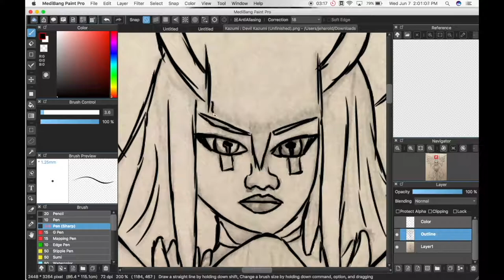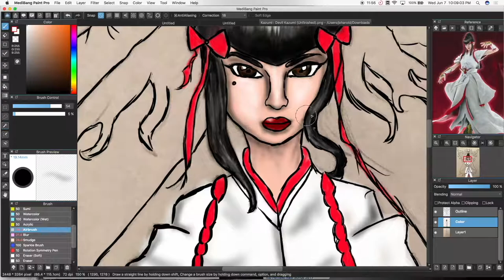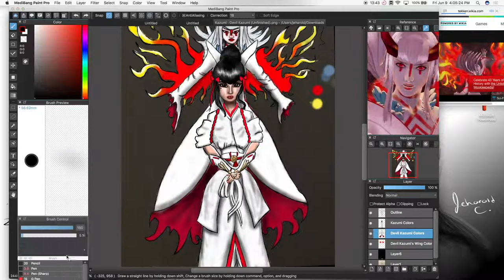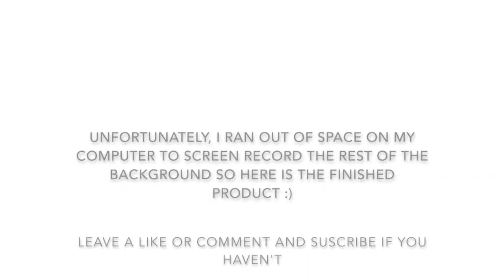Crash Draws: Kazumi and Devil Kazumi "Beauty and Destruction"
Drawing of Tekken 7's Kazumi and her devil gene form Devil Kazumi.
I currently main her on Tekken 7 and so as Lili. So far I fell in love with her as a character and her overall design. I call this drawing "Beauty and Destruction" because not only she's beautiful but her devil gene is what makes her destructive.

Leave a like or comment if you desire, I'd appreciate it lol. ^_^